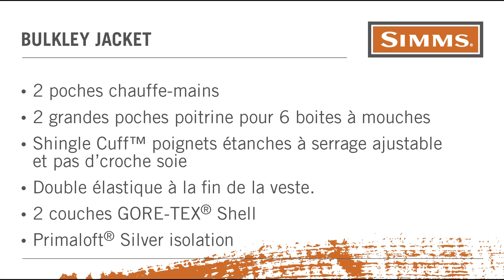Simms Bulkley Jacket Francais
La veste Simms Bulkley à un four avec Primaloft. le Groetex originale permet l'etanchité et la resistance au vent. Une veste ideale pour les temperatures froide.